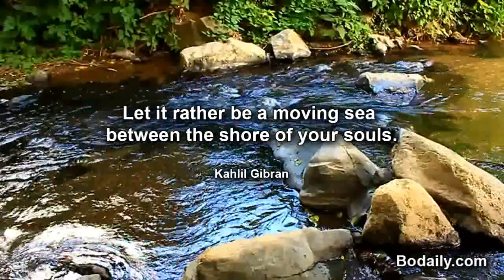Let it rather be a moving sea between the shore of your souls